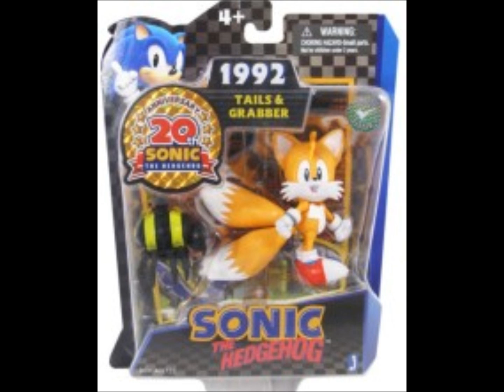sonic generations toys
sonic toys